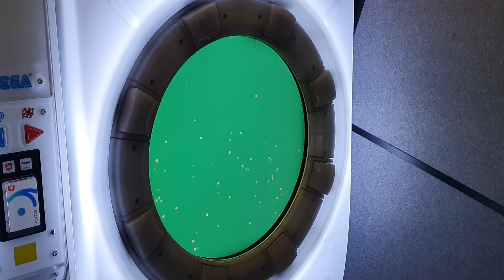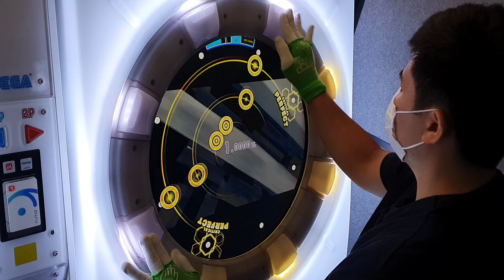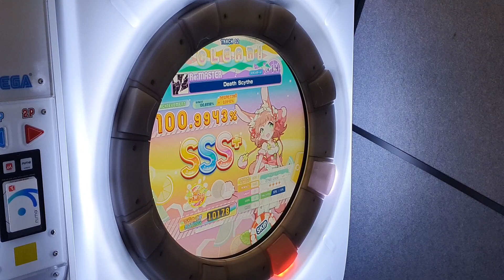[直撮りMaimai Splash] Death Scythe (Re:MASTER/14) ALL PERFECT *60fps*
Maimai でらっくす Splash  (スタンダード)